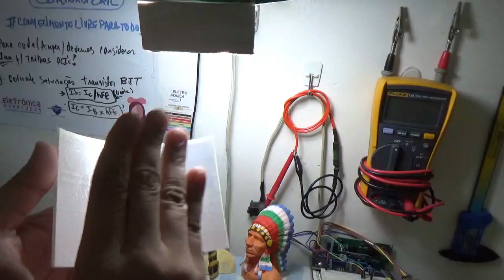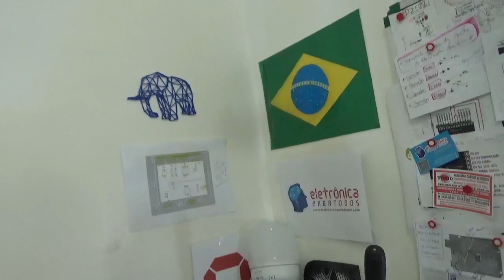Falando sobre IMPRESSÃO 3D (Peças Impressas)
Neste video, de forma não programada (risos), resolvemos falar um pouco sobre um assunto que só comentamos de vez em quando aqui no Canal - Impressão 3D!

Aproveitamos então o momento para falar um pouco sobre os tipos de peças que conseguimos imprimir em impressoras do tipo FDM, como a própria Creality Ender 3, falamos também sobre "pintura" de peças impressas na 3D assim como também aproveitamos para discorrer um pouco sobre "COMO GANHAR DINHEIRO" através da utilização de impressoras 3D!

Este video também vem a responder a dúvida de muitos e-mails que recebemos por aqui falando especificamente sobre impressão 3D! ;)

Se você não se importa em "utilizar 15 minutos" das suas atuais 24 Horas, seja então muito bem vindo ao Canal - Eletrônica Para Todos! ;)

Tá curioso(a)?! ;)